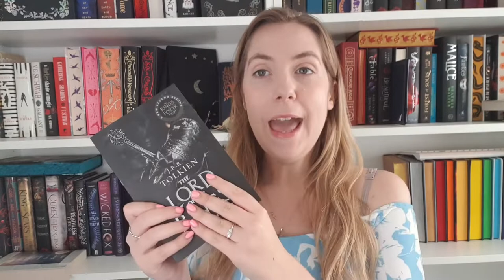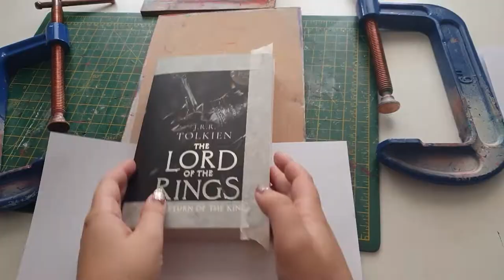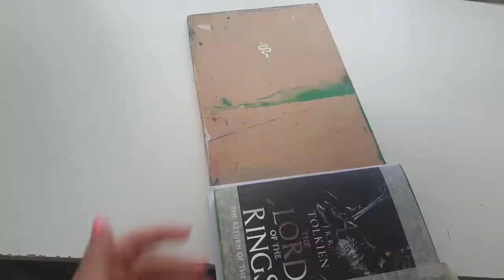Lord Of The Rings - Custom Sprayed Edges - Book Makeover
I hope you all have positive weeks!

MY ETSY STORE - If You Wanna Buy My Stencils